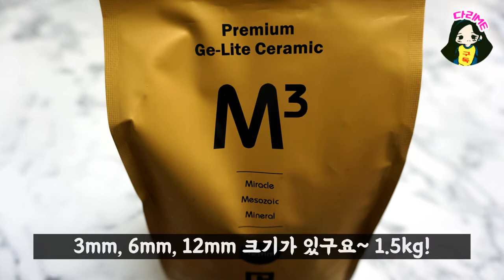황토볼 효능 겔라이트 포졸란 게르마늄 볼 어항 수질개선까지 가능한 슈퍼 황토볼 탈취제 추천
영상에 나온 겔라이트 포졸란 게르마늄 볼 사러 가기